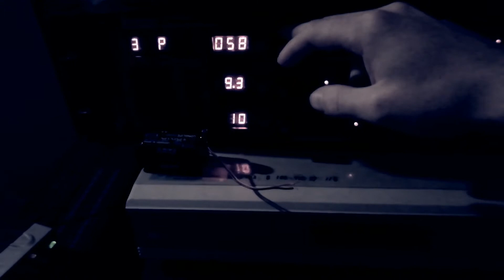Midnight Thriller Jam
Thriller - live on tape